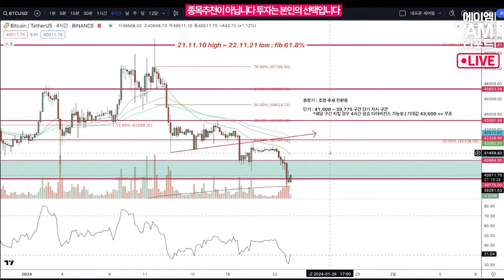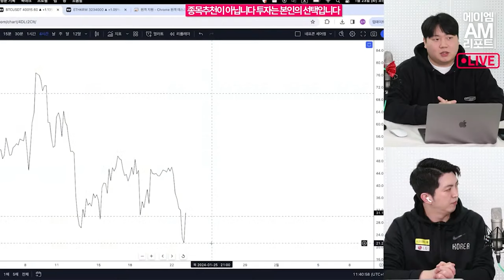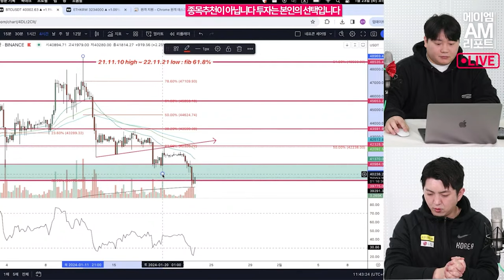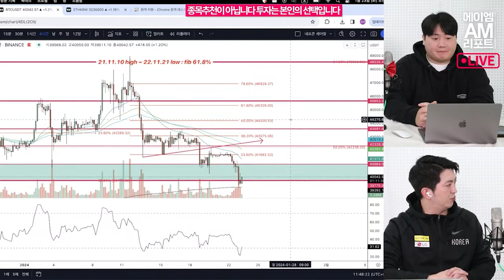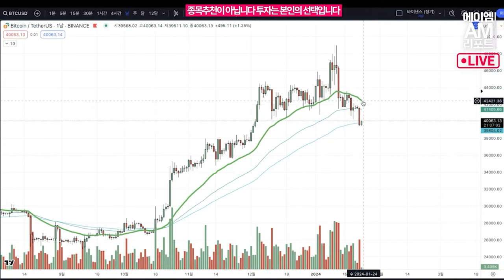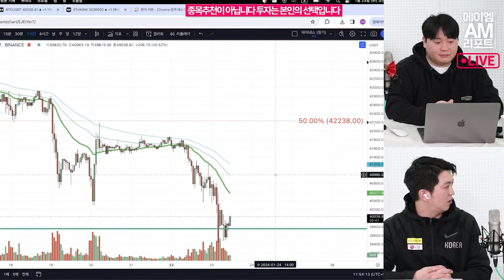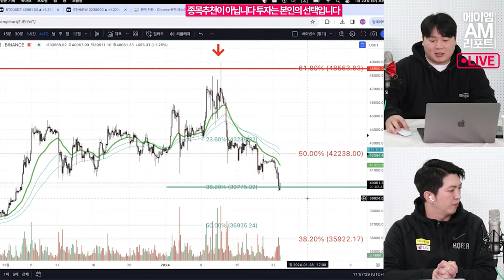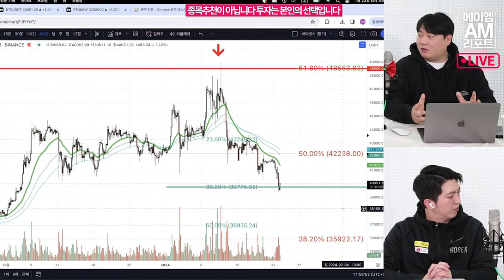위태로운 비트코인 반등 가능할까, 지금이 매수 타이밍? (에이엠매니지먼트 송승재)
1월 23일 LIVE 방송

비트코인이 23일 오전 4만 달러선이 무너지면서 39K 후반에서 거래되고 있습니다.

그레이스케일 GBTC ETF의 매도 물량 영향과 대형 거래소들로의 BTC 이동 등이 영향을 미쳤다는 분석인데요.

에이엠매니지먼트 송승재 이사는 현 시점에서 큰 규모의 반등은 어렵다는 의견입니다.

그럼 지금시점에서 비트코인 매수해도 될까요?